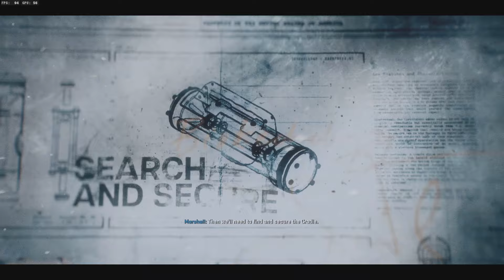Under The Rader - Black Ops 6 Campaign Walkthrough - Part 8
The Black Ops 6 Campaign was something I was really looking forward. It's certainly an interesting experience I hope you enjoyed it more than me. With that being said, enjoy this walkthrough!

If you guys enjoyed what you saw and want more content from me.

Enjoyed the Music in this video? Check out this playlist that has all the music you hear on the Channel!

This campaign is certainly an up-and-down experience